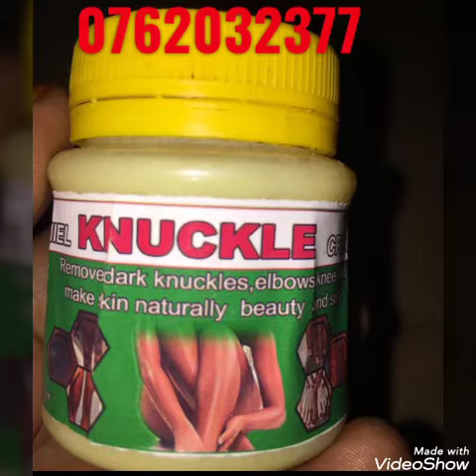Hii ndiyo kiboko ya sugu za mikononi miguu na viwiko